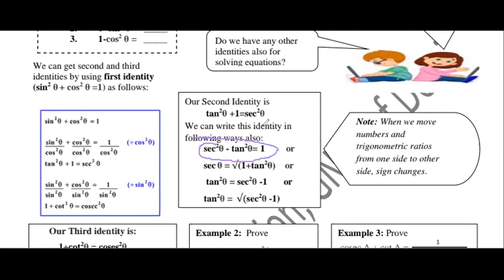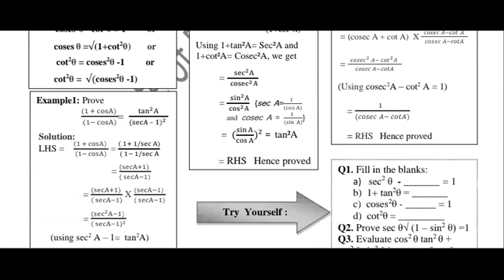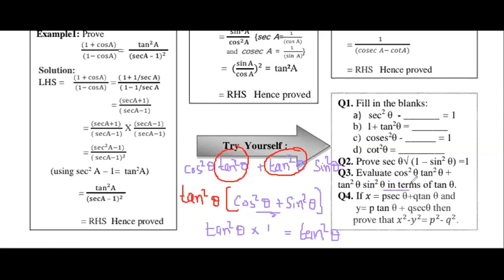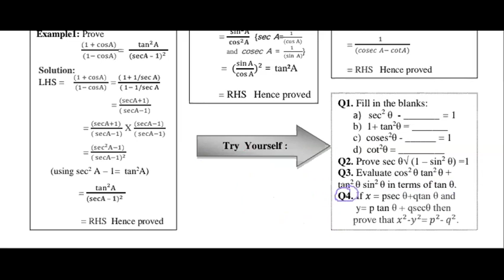Math worksheet 36 class 10 solution 25th September, Friday